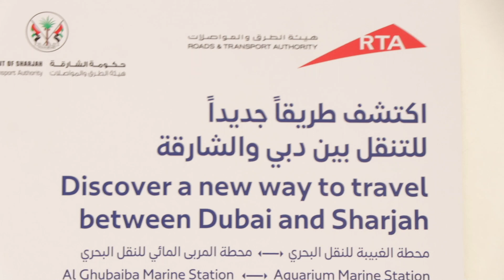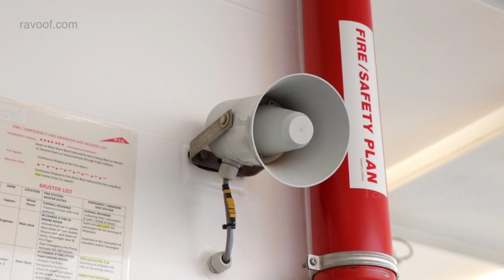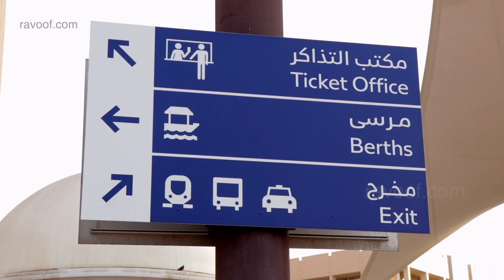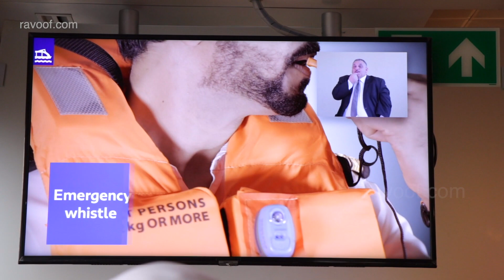Dubai Sharjah Ferry - Daily trips from Sharjah Aquarium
Dubai's Roads and Transport Authority has launched a ferry service for passengers travelling between Al Ghubaiba Marine Station in Dubai and Aquarium Marine Station in Sharjah.

The launch marks the first marine transit service operated between Dubai and any other emirate. The service launch is part of RTA's plan to improve marine transportation services and ease people mobility between the two emirates.

The new line has a capacity to serve 1.3m riders per year and is subject to increase if needed. The service comes with an affordable fare of Dh15 in Silver Class and Dh25 in Gold Class.

The journey is free for people of determination and children below five. Free WiFi connection will be provided for riders.

The transit time between Al Ghubaiba and Aquarium stations will be about 35 minutes, and the service frequency is every 30 minutes during morning peak hours (from 5 am to 9 am) and evening peak hours (from 4:00pm to 8:30 pm) from Saturday to Sunday. The service interval will be 1 and a half hours during off-peak times. The first journey will depart from Dubai at 5:15am and the last journey will leave at 8:00pm. From Sharjah, the first journey will be at 5:00am and the last one will depart at 7:30pm.

Mobility options

The new marine transit line boosts the cooperation between Dubai and Sharjah by offering more mobility options between the two emirates. It will ease the pressure on roads through offering a safe and quick marine transport solution. The ferry will be operating 42 journeys (21 in each direction) daily. Commuters are offered free parking as well as internal bus service at Sharjah Aquarium Marine Station.

RTA has 9 ferries operating at 8 stations, namely: Al Ghubaiba, Al Marina Mall, Al Jadaf, Water Canal, Sheikh Zayed Road, Water Front, Marasi and Dubai Design District. The Ferry boasts of high safety standards, experienced crew, rescue and firefighting equipment and anti-maritime pollution. It is fitted with five life-rafts, has a capacity to accommodate 125 riders, 110 life jackets, and 6 safety life-buoy. The cockpit is fitted with navigation tools such as marine radar, sea depth measuring instrument, electronic maps, and tracking devices as required by international institutes.

Dubai Ferry has obtained international certifications for onboard safety the last of which was ISM certificate awarded by Bureau Veritas; an accredited French entity in the classification of ships for IACS. It is considered the highest international standard assuring the quality of safe operation of ships and preventing maritime pollution in accordance with Safety of Life at Sea (SOLAS); the UN-approved system for the International Maritime Organization (IMO).

300 parking spaces

To encourage the use of marine transit service, Aquarium Marine Station is being supported by Park-and-Ride facility for up to 300 vehicles for marine transit users. A shuttle bus service will be call at (Heart of Sharjah), passing by Corniche and Al Majaz, to connect with the marine station near Sharjah Aquarium.

Sharjah's RTA has provided all structures and logistics for operating the service including a marina for the Ferry fitted with all required utilities. It has also constructed the required buildings including waiting lounges for males and females, toilettes, ticketing counter and a ticket-vending machine.

Skype: ravoof